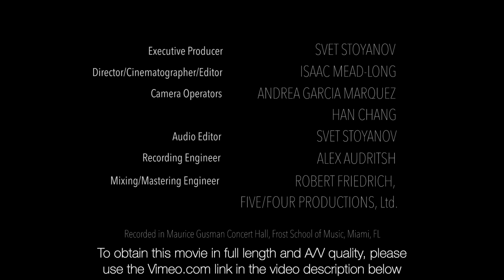Water I. Edge of a Tide (Filo de Marea) - Sextet by A. Viñao - FULL A/V production demo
Svet Stoyanov and Elemental Culture LLC. bring you this stunning Audio-Video capture of Alejandro Viñao's masterpiece "WATER". What you are about to experience are the true, intimate moments of a masterful performance from the actual recording sessions. The synthesis of immersive cinematography and sophisticated, yet pure sound will empower you to perceive this recording in a deeply personal way.
Being able to employ the power of sight can profoundly change one's dimension of experience from musical recordings. And of course, the audio-visual medium provides the choice to only listen or to watch as well.
This recording could have been released as an audio album. Give it a chance in this medium and you might find it extremely hard to go back:) Enjoy!
Thank you, Kjell Van Sice for the beautiful video thumbnail photography!